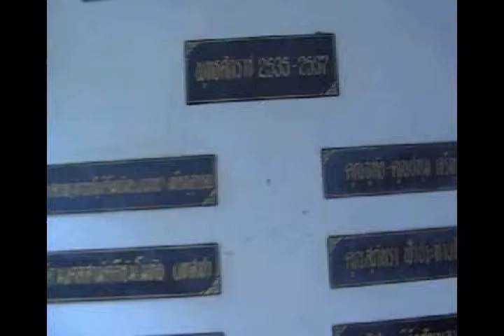Monk School Ban Phe Thailand Special Thai English Teacher Project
TEFL International teacher trainees are at Monk School learning about Buddhism